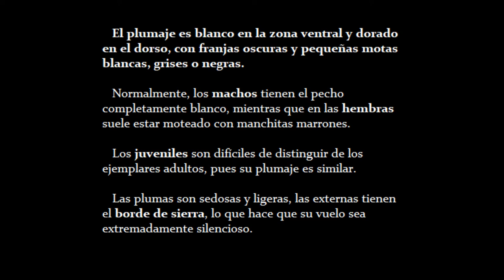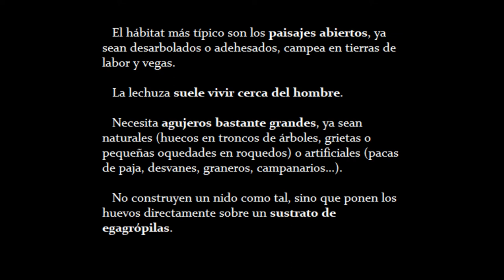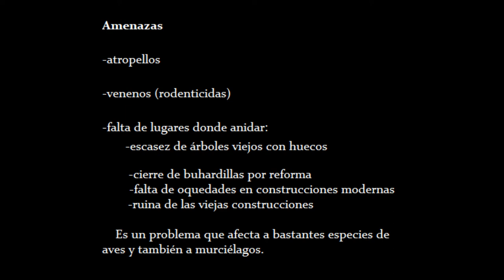Cómo ayudar a las aves: la lechuza común (Tyto alba) y el problema de la vivienda.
El búho que se oye cantar al principio del vídeo es el autillo europeo (Otus scops).
A partir del minuto 2:59 se oyen los resoplidos de la lechuza del desván, desde la calle.

En futuros vídeos explicaré los distintos tipos de cajas nido para lechuza que existen y sus características.

LA MALA FAMA DE LA LECHUZA
La lechuza tiene mala fama desde tiempos antiguos. La gente pensaba que si se posaba en su casa, alguien moriría próximamente, que se bebía el aceite de las lámparas de las iglesias…

Todos estas supersticiones tienen su origen en su extraña forma y sus cantos, estridentes, que parecen venir de ultratumba.

Por increíble que parezca, aún hay mucha gente que siente miedo y rechaza a las lechuzas por estos motivos.

En realidad es un animal inofensivo para el ser humano y, de hecho, muy beneficioso. Es una excelente controladora de las poblaciones de roedores. Come principalmente topillos y ratones, puede alimentarse ocasionalmente de pequeñas aves en los dormideros, y anfibios, reptiles e insectos.

Puede realizar varias puestas al año dependiendo de la abundancia de presas, normalmente la primera en primavera.